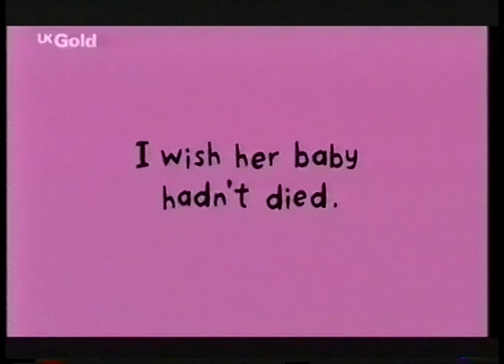Tommy's Charity Advert